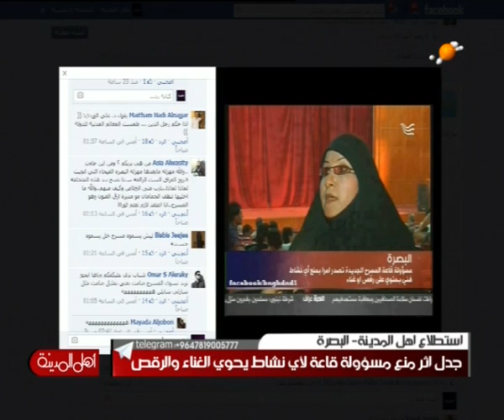جدل اثر منع مسؤولة قاعة لاي نشاط يحوي الغناء والرقص - اهل المدينة ليوم 26-3-2014